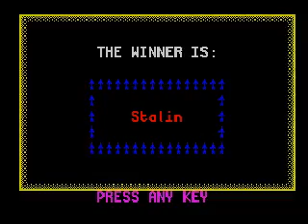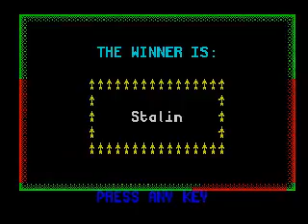Chaos (video 607) (ZX Spectrum)